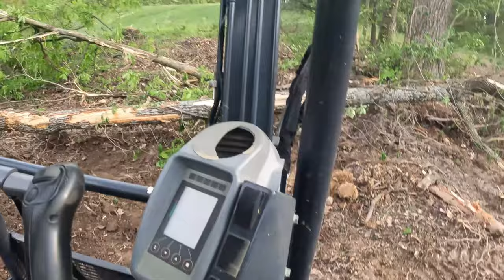Clearing Some Land for the Tile Job & Cutting up Some Firewood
Papa Bear has to clear a few trees for his field tile job, and luckily Papa Jerry's wood trailer is almost empty, so we get to kill two birds with one stone! Tag along and see what he gets into.